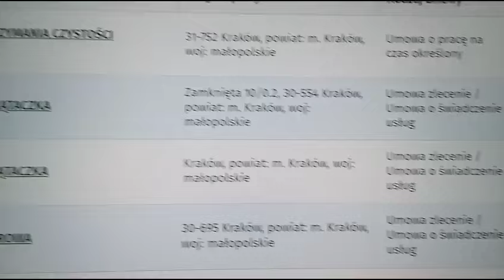Польша Краков.Как найти работу в Польше переселенцам?5.03.24.How to find work in Poland for migrants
Privat bank (USD) 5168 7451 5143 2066- Inna

I am looking for a job in Poland again, namely in Krakow. Why did I quit my last job and how am I looking for vacancies?

Maybe this video will be useful to any of the migrants, just like us. I am sharing with you my experience in finding a job.

Снова ищу работу в Польше, а именно в Кракове. Почему я ушла с прошлой работы и как ищу вакансии?

Быть может это видео будет полезно кому - либо из переселенцев, таких же как и мы. Делюсь с Вами своим опытом в поисках работы.

Всем желаю крепкого Здоровья, Мира и Добра ❣❣❣